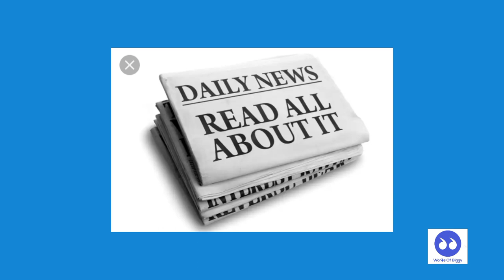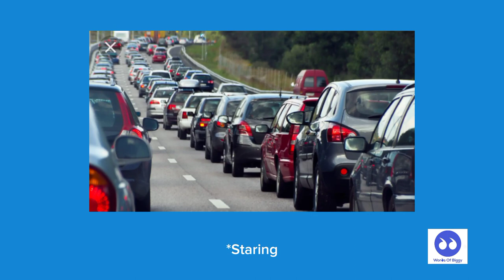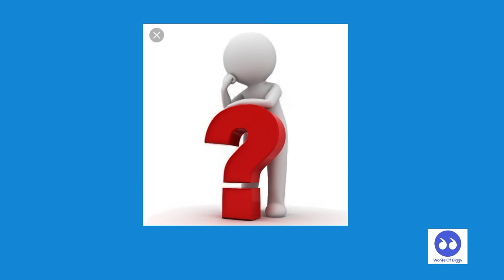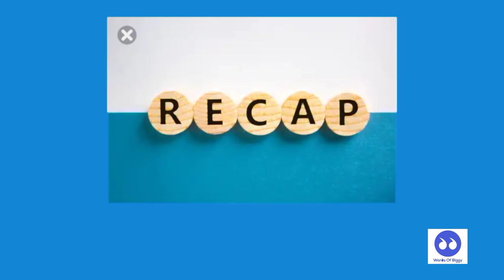IN THE NEWS TODAY | POETRY FRIDAY | EPISODE 12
Tune in to Biggy 33.3 F.M.

A recap of the main stories😍😍